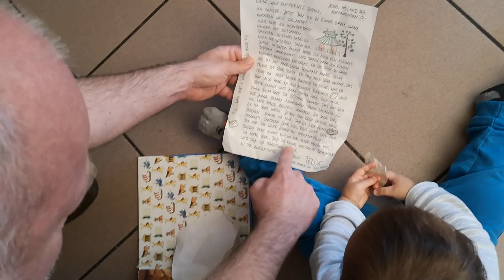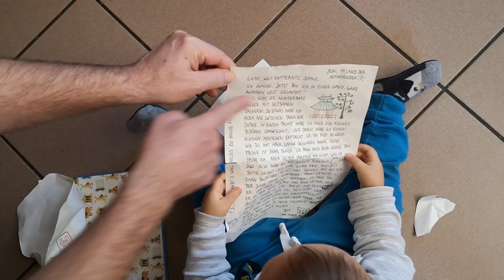เมื่ออยู่กับป๊าปา​ 20. Januar 2021